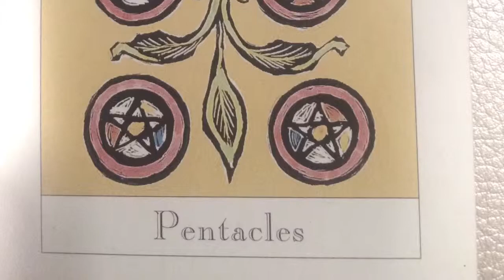You Chose No 26 Oracle Reading